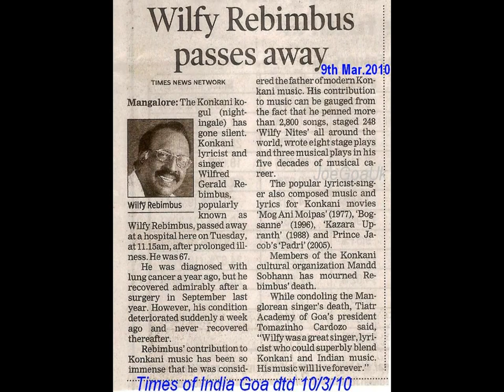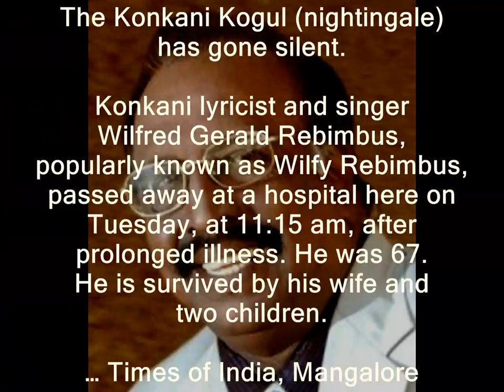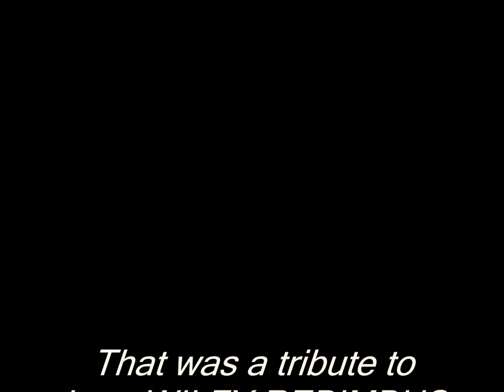A tribute to WILFY REBIMBUS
MOG TUZO KITLO ASHELO

Try watching in HD